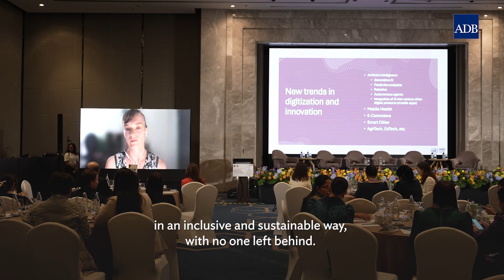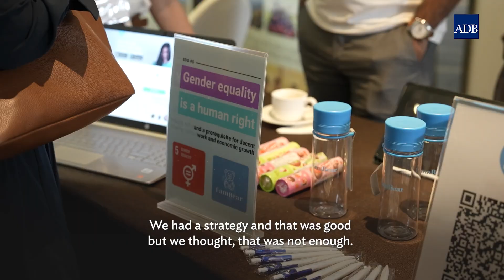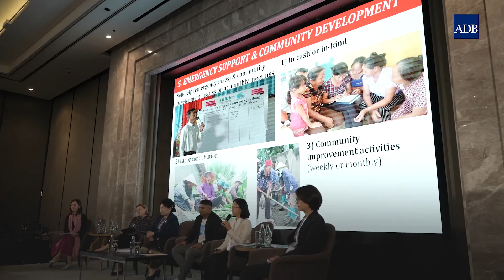GMS Highlights Video Final